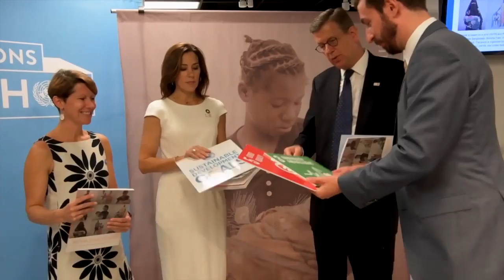Kronprinsesse Mary populær i New York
Gensynsglæden var stor hos både kronprinsesse Mary og de kendte ansigter hun mødte, da hun var i New York i forbindelse med FN's generalforsamling.

Oprindeligt publiceret 19. september 2017

Faktaboks om Kronprinsesse Mary
Kronprinsesse Mary (Mary Elizabeth), kronprinsesse af Danmark, grevinde af Monpezat (født Mary Elizabeth Donaldson 5. februar 1972 i Hobart, Tasmanien, Australien) er i sin egenskab af sit ægteskab med Kronprins Frederik Danmarks kronprinsesse og forventes således at blive landets næste dronning.

Kronprinsesse Mary er ridder af Elefantordenen

Kronprinsesse Mary kommer fra en skotsk immigrantfamilie i Australien. Kronprinsessens far, dr. John Dalgleish Donaldson, har undervist på Oxford University. Han har været ansat på University of Tasmania fra 1967 til han blev pensioneret i 2003 hvor han var leder af matematikafdelingen og senere dekan på fakultetet for naturvidenskab og teknologi. Efterfølgende har han været professor i anvendt matematik på det koreanske Advanced Institute of Science and Technology (KAIST) i Sydkorea.

Kronprinsesse Marys mor er Henrietta Clark Horne, der arbejdede for rektoren på University of Tasmania. Etta, som hun blev kaldt, døde i 1997 efter komplikationer fra en hjerteoperation seks uger tidligere. Både Marys mor og far er født i Skotland, og de flyttede til Tasmanien i 1963. I 2001 giftede John Dalgleish Donaldson sig med kriminalromanforfatteren Susan Elizabeth (født Horwood). Hun er som forfatter siden 1983 mest kendt som Susan Moody, men har også udgivet bøger under pseudonymerne Susannah James og senest Susan Madison.

John Donaldson var gæsteprofessor på Aarhus Universitet. Han har også undervist på Københavns Universitet. I juli 2006 blev John Donaldson "vind-ambassadør" for at støtte den danske vindmølleindustri.

Kronprinsesse Mary er yngste datter af professor John Dalgleish Donaldson og Henrietta Clark.

Kronprinsesse Mary har to søstre og en bror: Jane Alison Stephens (farmaceut), født den 26. december 1965, Patricia Anne Bailey (sygeplejerske), født den 16. marts 1968 og John Stuart Donaldson (geolog), født den 9. juli 1970.

Børn
• Prins Christian Valdemar Henri John, født den 15. oktober 2005
• Prinsesse Isabella Henrietta Ingrid Margrethe, født den 21. april 2007
• Prins Vincent Frederik Minik Alexander, født den 8. januar 2011
• Prinsesse Josephine Sophia Ivalo Mathilda, født den 8. januar 2011